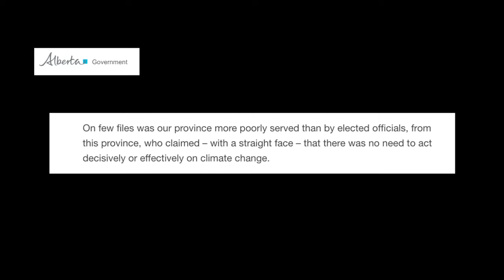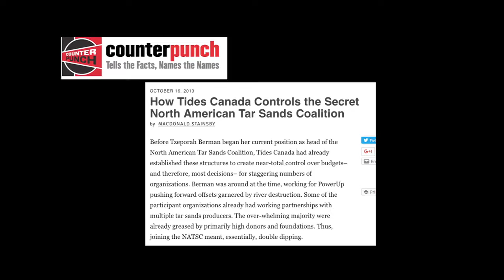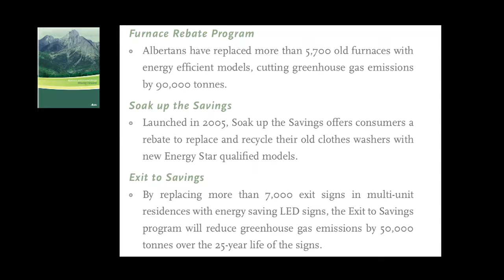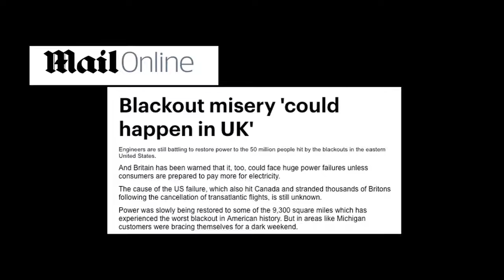Alberta's Climate Leadership of 2002 was Smeared by Foreign-Funded ENGOs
Premier Rachel Notley of Alberta made a 'state of the province' address on Oct. 19, 2016, wherein she claimed the NDP government was the first to make headway on climate change policies.  Friends of Science Society points to the historic firsts on climate change and environmental management set out by the previous Progressive Conservative government, beginning in 2002, and we list a number of the many energy efficiency initiatives and innovative R&D projects undertaken at that time.  Foreign funded environmental groups proliferated in that period and purposefully blackened the reputation of Alberta, some of them reportedly proxies for renewables investors, others were (perhaps unwitting) hands in a geopolitical trade war against Alberta and Canada. When will our governments address this interference in Albertan and Canadian energy policies and trade?